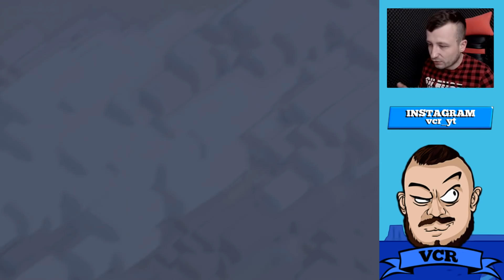NOWY SKIN DO ARCHER QUEEN! KUPIŁEM GOLD PASS! CLASH OF CLANS POLSKA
Siemka! Jest juz dostępny nowy skin do AQ więc kupiłem Gold Pass :P

Drogi Widzu oto ważne linki. To są wersje skrócone! Możesz normalnie KLIKNĄĆ 😊

❌ UWAGA ❌
Jeśli chcesz wysłać mi paczkę lub FanArt to mam swoją skrytkę pocztową. Pamiętaj tylko o tym żeby NIE WYSYŁAĆ Z POTWIERDZENIEM ODBIORU!
Ewelina Wiśniowska
Skr. Poczt. 3
32-200 Sucha Beskidzka